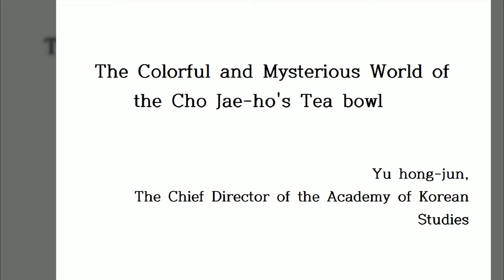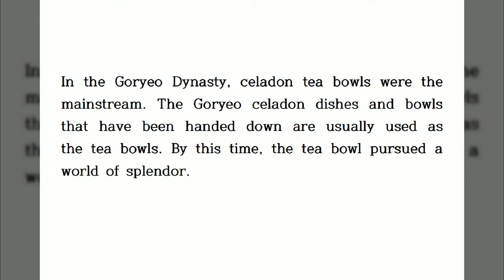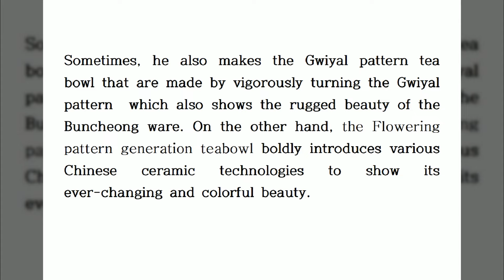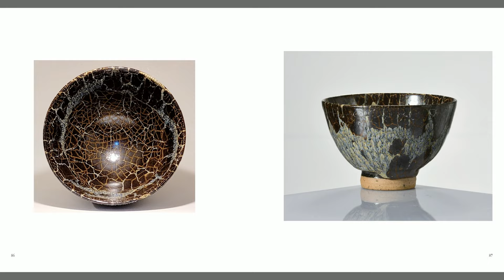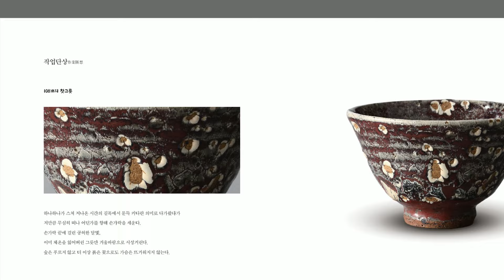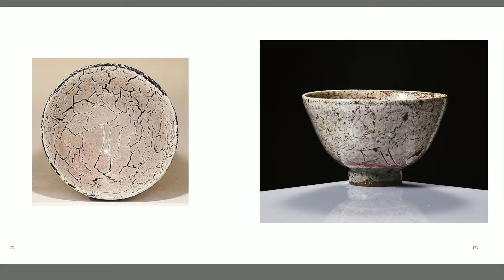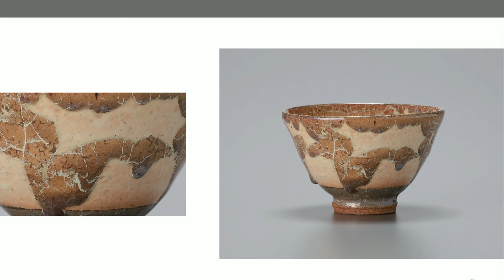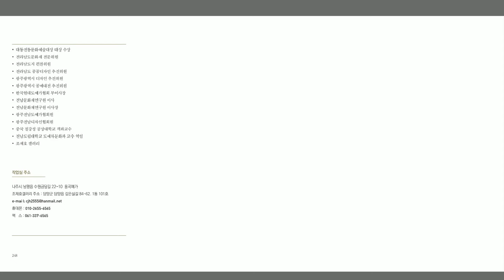(화사하고 오묘한 조재호다완 세계) 2023. 봉은사초대전 유홍준교수 평론 영문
CHO.JAE.HO
나주시 남평읍 수원금당길 22-10 용곡예가
조재호 페이스북

                   Member of the Korean Modern Ceramic Artists.
                   Member of the Korean Arts Association.
                   Member of the Kangju Industrial Design Association.
                   Expert Advisor of the Folk Culture Development Association.
                   Invited Artist of chonnam  Provincial Art Contest.
                   Recommended Artist of Kwangju Industrial Design Exhibition.
                   Invited Artist of Intermational Ceramic Art Exhibition.
                   Invited Artist of National MudeungArt Exhibition Stecring Committee.
                   Member of Namdo Ceramic ware Professor Conference.
                   Operating CHO.JAE.HO's Ceramic Art Atclier.
                   25 times Personal Exhibition.
                   Professor of Ceramic ware Deprtment of Chonnam Provincial College

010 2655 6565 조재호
조재호 페이스북